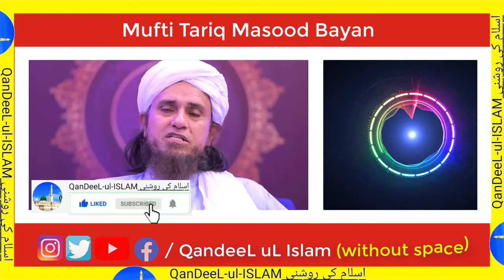Peshab Se Pehly Safaid Qatron Ka Hukum Mufti Tariq Masood / Islami Bayan ul Quran / Islami Maloomat